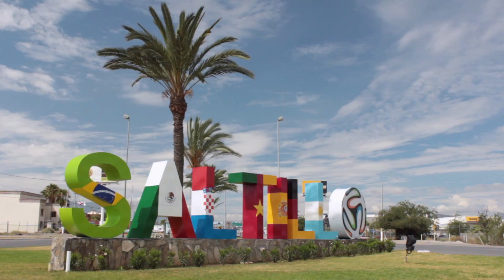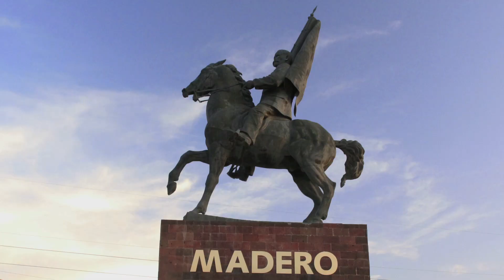Saltillo: Una ciudad de 437 años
Para describir Saltillo podemos hablar de su geografía y su arquitectura, pero siempre será indispensable hablar de su gente. En este aniversario presentamos un video que retrata, no sólo la belleza de nuestra ciudad, sino también la vida cotidiana de sus pobladores.